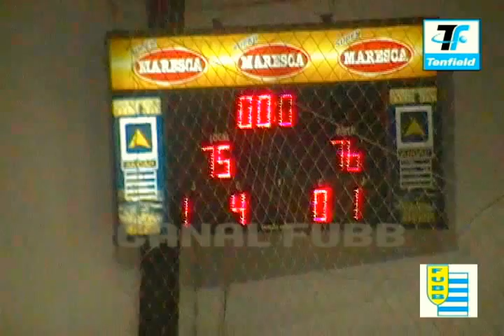CANAL FUBB - G WASTON 76 - 75 LARRA - cierre de partido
CANAL FUBB
G WASTON 76 - 75 LARRA - cierre de partido